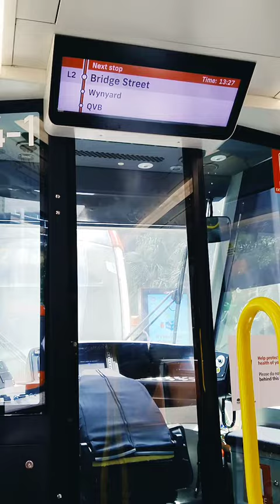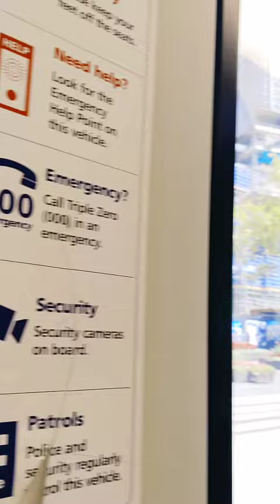Circular Quay To Haymarket | Sydney Light Rail 🇦🇺